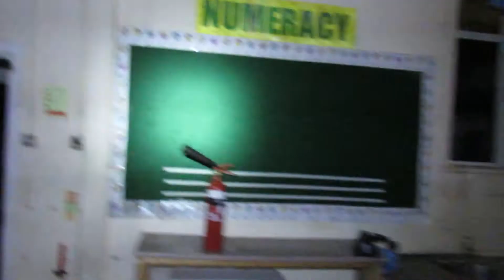The Abandoned llanmorlais school, South Wales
come and join me inside this abandoned primary school which has been closed since 2010.
the school was closed due to dwindling class numbers making the school non productive.